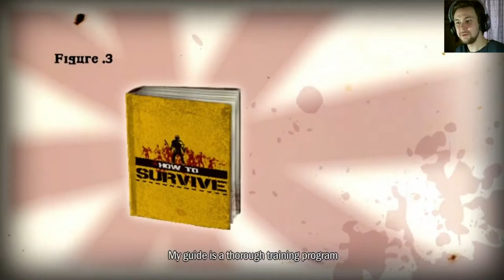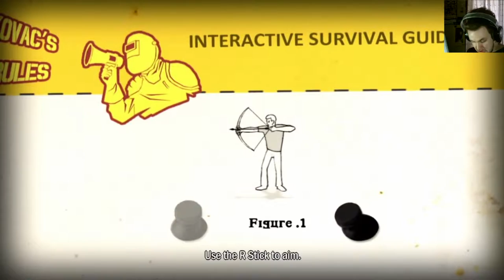Zombie Island - How To Survive Part 1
Let's play How To Survive with The Shig

We crash on some random ass island, and the residence here appear to be all zombies.